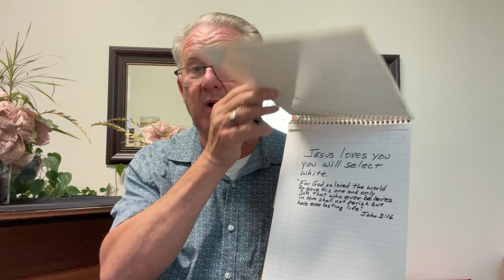Pastor Kevin and Friends 7 17 24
Jesus does miracles, Pastor Kevin does tricks. I have an important message to share though today's time with you.